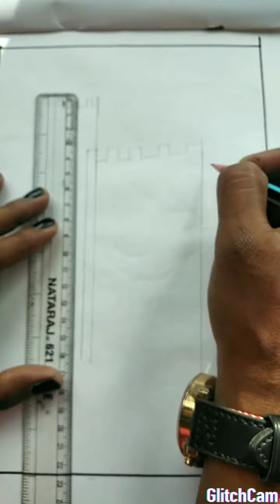Water colouring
For kids